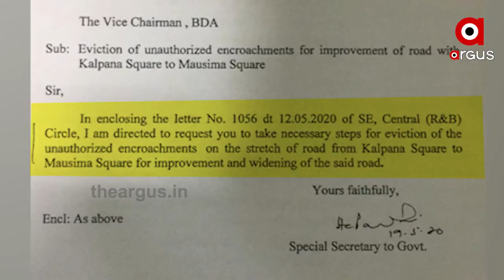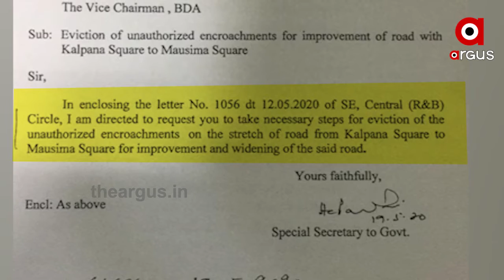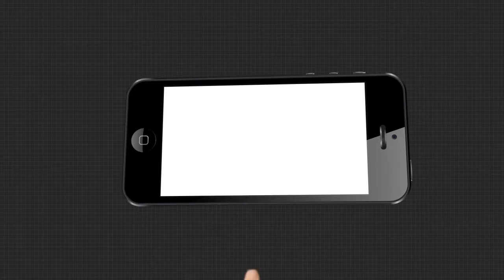ଉତ୍କଳ କନିକା ଗ୍ୟାଲେରିଆ ପାଇଁ ସାତ୍ ଖୁନ ମାଫ ...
ବିଏମସି ଓ ବିଡିଏର ଅଜବ ନୀତି । ନିଜ ଘର ଭାଙ୍ଗିବେ । ହେଲେ ଉତ୍କଳ କନିକା ଗ୍ୟାଲେରିଆରେ ହାତ ମାରିବେ ନାହିଁ । ଉତ୍କଳ କନିକା ଗ୍ୟାଲେରିଆ ପାଇଁ ସାତ୍ ଖୁନ ମାଫ